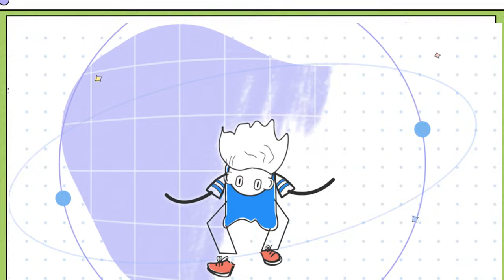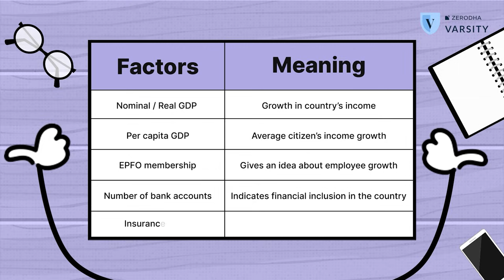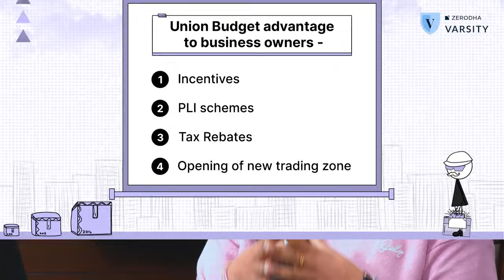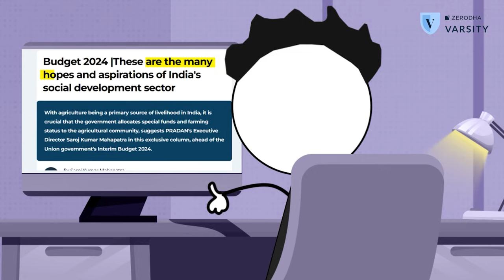Quick guide to understand any budget | Budget 2024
Join Aastha Khurana in this easy-to-understand video where she talks about government budgets. She starts by explaining what an interim budget is and then goes through a checklist of important things to look out for. From how the government spends money to what it means for regular folks like investors, business owners, and breadwinners – Aastha breaks it down without any confusing jargon. If you want to know how the budget affects your wallet and daily life, this video is a must-watch.

Time Stamps
00:00 Introduction
00:54 What is an Interim Budget?
01:30 Macroeconomic Factors
02:34 Government Expenditure
03:37 Incentives & Financial Support
04:22 Fiscal Deficit
04:58 Taxes
05:42 Conclusion

You can put your stock market knowledge to the test by taking the Varsity Certification test

Beginners Guide to Personal Finance